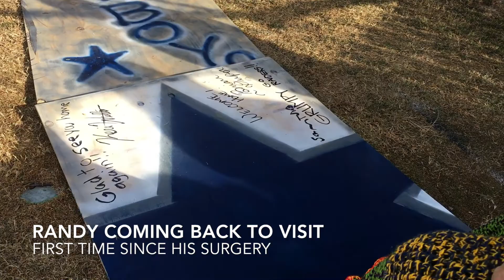FORGIVEN FELONS YEAR END 2017